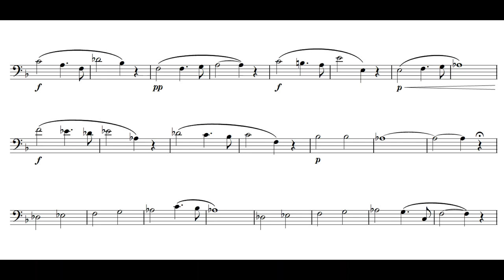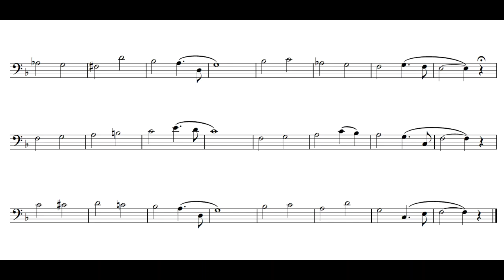Concone 50 No.45 - Solo Bassoon